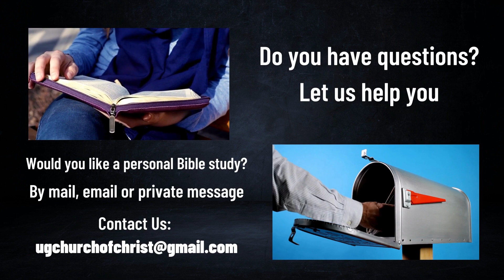The Book of Job: Lesson 6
CSOP&BS
Tuesday Night Class
The Book of Job: Lesson 6 with Rick Owen